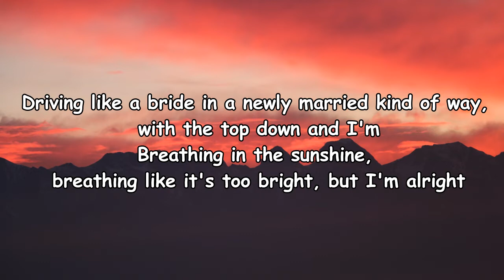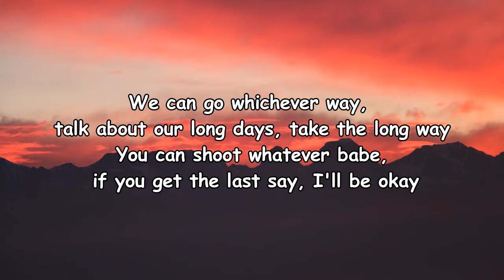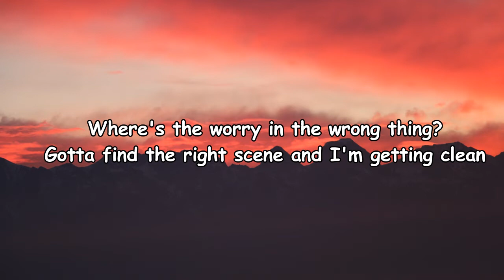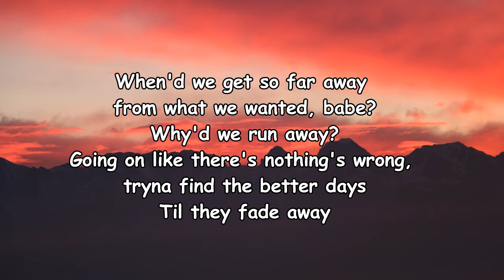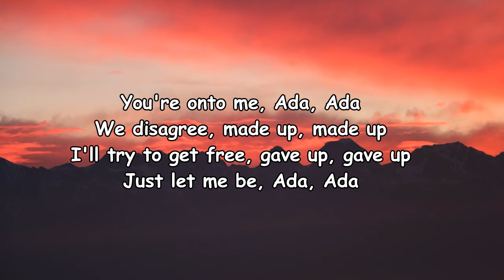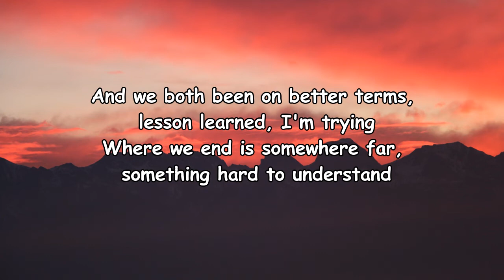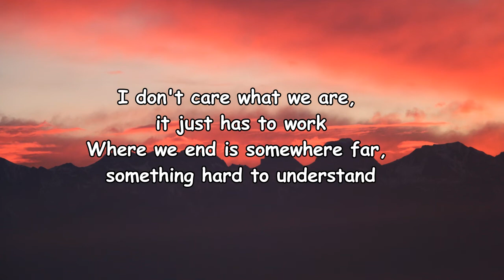"understand" - hippo campus (lyrics)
Understand Lyrics:

Driving like a bride in a newly married kind of way, with the top down and I'm
Breathing in the sunshine, breathing like it's too bright, but I'm alright
We can go whichever way, talk about our long days, take the long way
You can shoot whatever babe, if you get the last say, I'll be okay
I don't care what we are, it just has to work
Where we end is something far, something hard to understand
Where's the worry in the wrong thing?
Gotta find the right scene and I'm getting clean
Running out of energy playing for the wrong team
Like a bad dream
When'd we get so far away from what we wanted, babe?
Why'd we run away?
Going on like there's nothing's wrong, tryna find the better days
Til they fade away
Where we end is somewhere far, something hard to understand
You're onto me, Ada, Ada
We disagree, made up, made up
I'll try to get free, gave up, gave up
Just let me be, Ada, Ada
And we both been on better terms, lesson learned, I'm trying